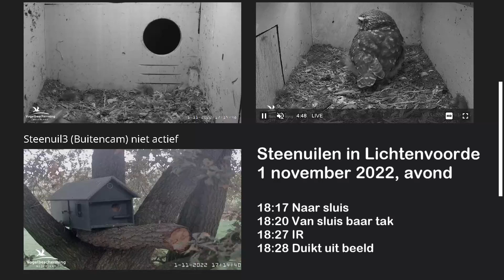Steenuilen in Lichtenvoorde, Vertrek avond 1 november 2022 (b=n)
Source Stone/VBN